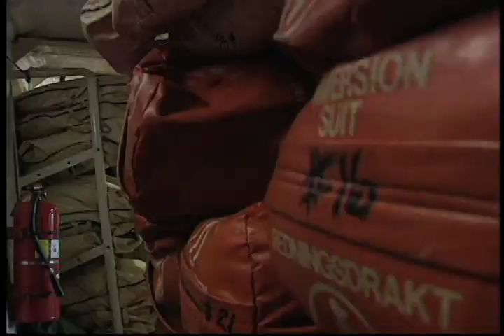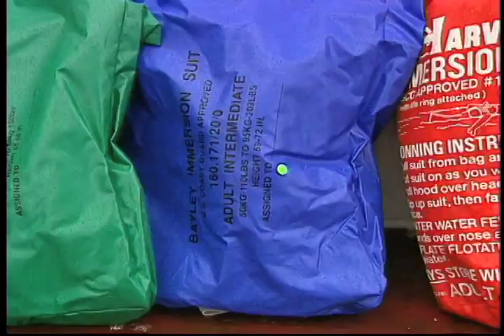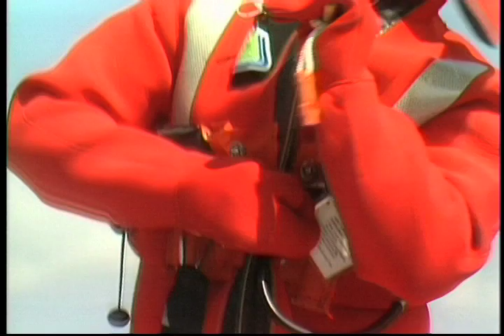Personal Survival Trailer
Modern ships are extraordinarily seaworthy craft, built to exacting standards of construction and outfitted with technology worthy of the Starship Enterprise. Even the best ships can capsize or sink with terrifying speed, however, and equipment is only as good as the men and women who operate it.

These realities are reflected in the Standards of Training, Certification and Watchkeeping for Seafarers (STCW) that have been adopted by the International Maritime Organization (IMO) and its member nations. Competence in Personal Survival is one of four core elements of the Basic Safety Training that all ships are now required to provide, and all seamen are obligated to achieve.

Using this Product
Intended for use by commercial marine industry and seagoing recreational vessels, this training program is based on requirements set forth in Table VI of the STCW Code, as amended in 2010. Consisting of DVD training media, an audio-visual Test and a Workbook, the product offers training, testing and assessment features that facilitate compliance with international regulatory codes.